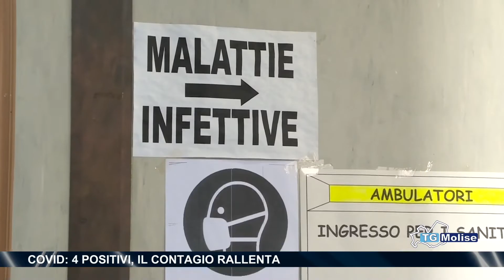Covid: domani tamponi per operatori e ospiti di via delle Frasche